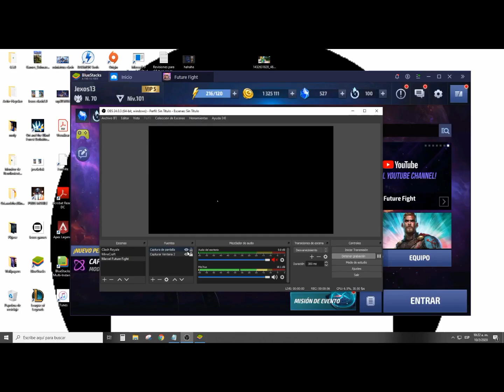(Marvel Future Fight) Review de Cuentas: Revisando Cuentas # 33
Sorry, por el video en ese tamaño de pantalla, tuve un inconveniente y ya estaba casi listo para subirlo. Sooooorry! xDDD ya mañana vuelve a la calidad normal.

No olvides:
✔️ Dar Like
✔️ Comentar